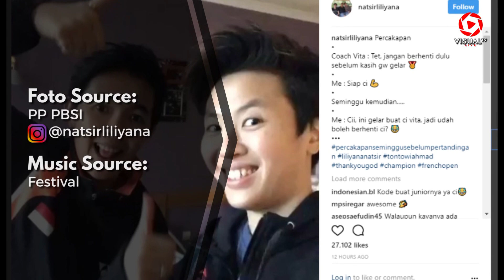Tontowi/Liliyana Juara! Indonesia Raih 2 Gelar pada French Open 2017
Pasangan ganda camputan Tontowi Ahmad/Liliyana Natsir mempersembahkan gelar untuk Indonesia pada turnamen bulu tangkis French Open 2017. Tontowi/Liliyana meraih gelar setelah menundukkan unggulan pertama asal China, Zheng Siwei/Chen Qingchen, dengan dua gim langsung, Minggu (29/10/2017), di Paris. Bagi Tontowi/Liliyana, ini merupakan gelar kedua mereka di French Open setelah 2014. Sebelumnya, Liliyana juga pernah menjadi juara pada 2009, saat masih berpasangan dengan Nova Widianto.
Akses dan Follow Official Account VISUALTV.LIVE di :

- Line : @visualtvlive
- Path : @visualtvlive